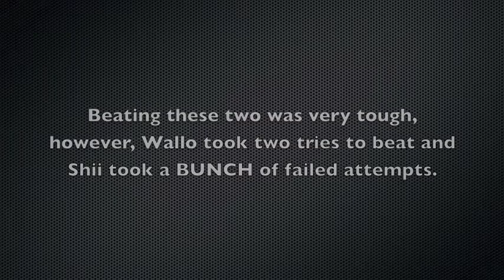Adventure Quest - Annihilator Hybrid vs. Wallo and Shii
Hey, everyone! In this video I fight Wallo and Shii, both Legendary Assassins!
SONG:
Believe by Breaking Benjamin
The song is not my own creation, nor do I take credit for it. It belongs to its owner, Breaking Benjamin, and the record company that owns it.